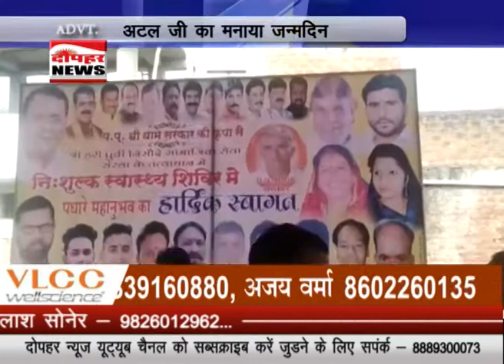अटल जी का मनाया जन्मदिन जन्मदिन पर बांटे फल